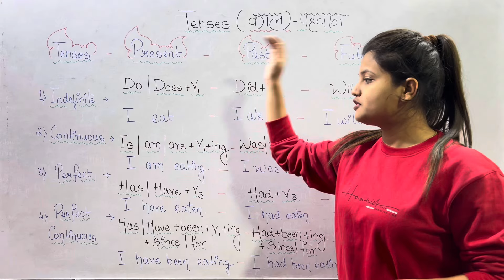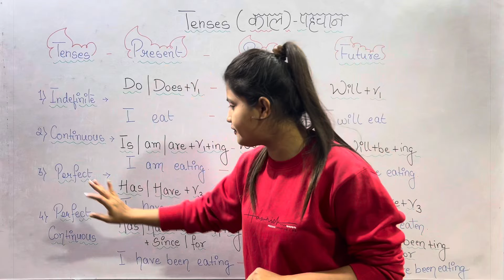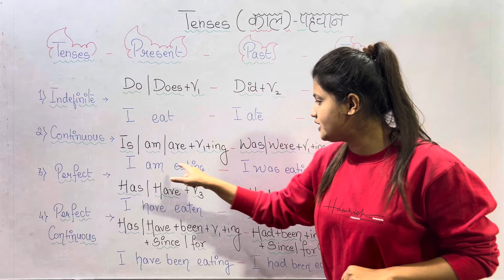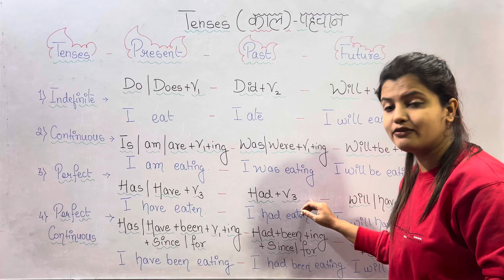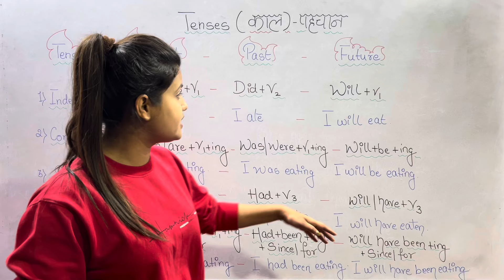5 Minutes में सीखें पूरे Tenses | English Grammar | Rabia Taj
In this video , We learnt about tenses in a minutes with 5 minutes . tense is a category that expresses time reference. Tenses are usually manifested by the use of specific forms of verbs, particularly in their conjugation patterns. The main tenses found in many languages include the past, present, and future.